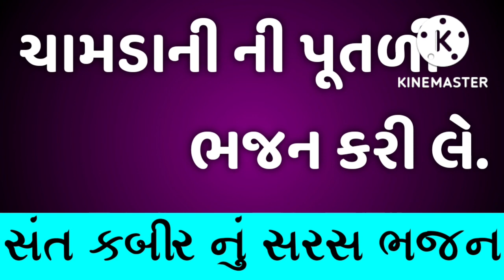ભજન | ચામડાની પૂતળી ભજન કરી લે. | કબીર સાહેબ નું ભજન | Bhjan | Gujrati Bhjan | New Kabir Saheb Bhjn